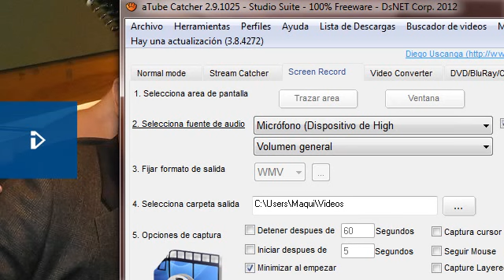Entrevista de Robbie Williams a Breakfast Show - BBC Radio 2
October 11 - Robbie Williams asks Sir David Jason if he can play the role of Granville in the Christmas special of Open All Hours.